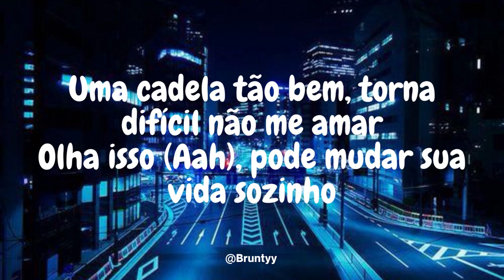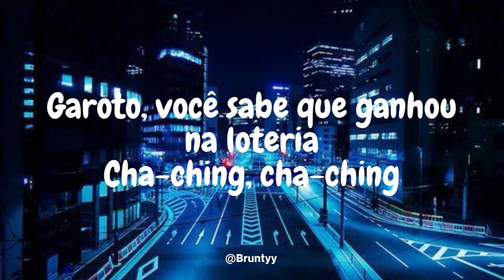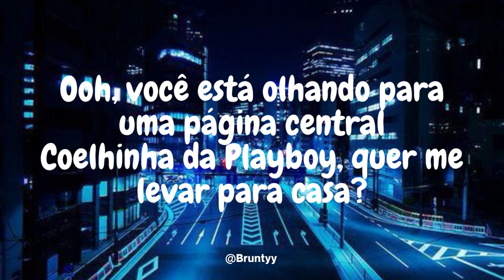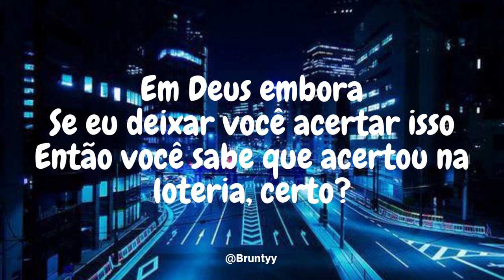Latto, LU KALA - Lottery (Tradução/Legendado) PT-BR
Latto, LU KALA - Lottery

Big Latto
Hahaha
The biggest

Ooh
If I let you put yo' hands all over me
If I let you unwrap all this in the sheets
If I tell you all my dirty fantasies
You won the lottery, you won the lottery
Ooh
If I let you take me home with you tonight
If I let you see what I got on my mind
If I tell you all my dirty fantasies (Latto)
You won the lottery (Yeah), you won the lottery

Ooh
I need a real boss
Somebody who don’t care what the bill cost
Smooth skin, thick thighs, you can feel on
If he hit this then he hit the Mega Million
Play him like a scratch off, if he gettin' lucky
Jackpot, baby, if I ever let you touch me
Sip me likе wine, I'ma pop it like bubbly
A bitch this fine, makе it hard not to love me
Look at this (Aah), can change your life alone
He like (Aah) when I get on the microphone
These big ol’ double D's, waist is on petite
Juicy like Caprese if I let him squeeze

Yeah, handcuffs, whipped cream
I'm the girl of your dreams
Boy, you know you hit the lottery
Cha-ching, cha-ching

Ooh
Ooh
If I let you take me home with you tonight (Tonight, tonight)
If I let you see what I got on my mind (My mind, my mind)

Whoa, there, baby, before we go there, baby
It's a couple things that you gotta know, lil' baby
I been that bitch so they want what's mine
Like some J's just dropped, niggas waiting in line
You gotta work for this, can’t purchase this
Gotta prove yourself and show me what your purpose is
Show me that you’re really worthy of my services
I keep a nigga on my arm where my purses is
Ooh, you lookin' at a centerfold
Playboy bunny, wanna take me home?
Bad bitch from head to toe
Tryna fold me up and lick it like an envelope

Yeah, all eyes on me
Cha-ching, cha-ching

Ooh
Ooh
If I tell you all my dirty fantasies, ooh (Latto)

On God though
If I let you hit this
Then you know you hit the lotto, right?